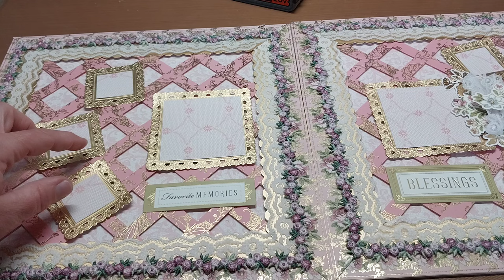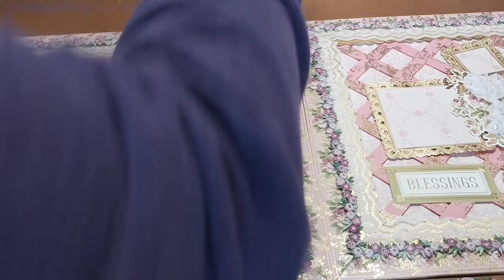Anna Griffin crop at home 2 heirloom scrapbook layout, let's make it